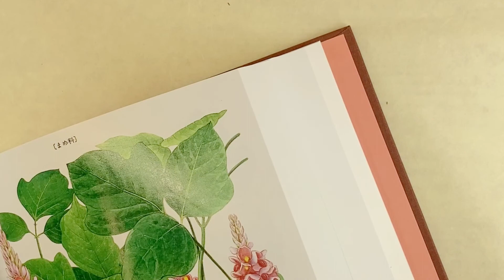Easy Origami Bookmark Corner - Sumikkogurashi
Origami tutorial to make “Bookmarker”,Sumikkogurashi

contents
0:16 what you need
0:31 Penguin?
2:11 Lizard
4:55 white bear

▫︎  10cm SQUARE x 3 sheets
（yellwgreen・aqua・white）

✰⋆｡:ﾟ･*☽:ﾟ･⋆｡✰⋆｡:ﾟ･*☽:ﾟ･⋆｡✰⋆｡:ﾟ･*☽
Equipments & etc
EDIT : Filmora9
CAMERA : i phone SE2